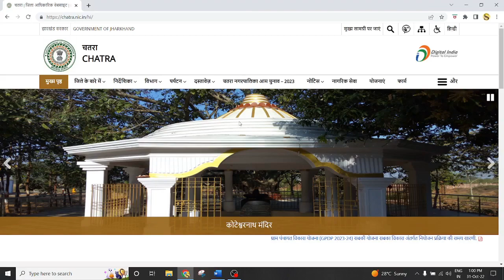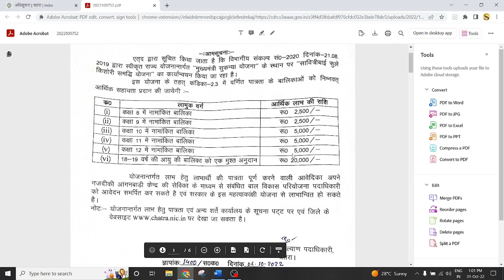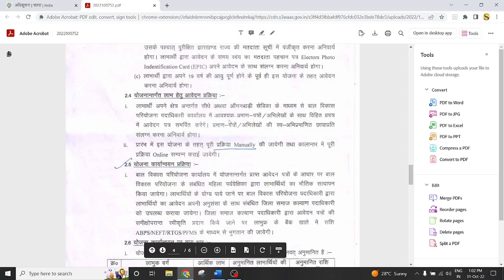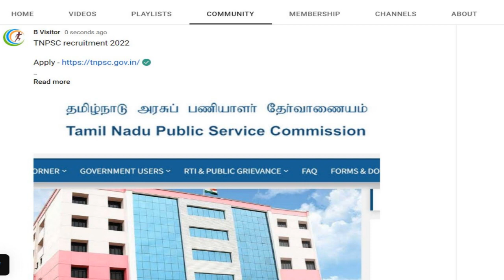savitribai phule kishori samriddhi yojana apply | savitribai phule kishori yojana registration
| झारखंड सरकार सावित्रीबाई फुले किशोरी समृद्धि योजना | savitribai phule kishori samriddhi yojana kya hai | savitribai phule kishori yojana apply online |

1) Savitribai Phule Kishori Samridhi Yojna
2) how to apply Savitribai Phule Kishori Samridhi Yojana
3) jharkhand cm news today
4) Savitribai Phule Kishori Samridhi Yojana last date
5) jharkhand scholarship form online 2023
6) jharkhand yojana list in hindi
7) jharkhand yojana for students
8) savitribai phule scholarship registration
9) Savitribai Phule Kishori Samridhi Yojana details
10) jharkhand scholarship scheme 2023